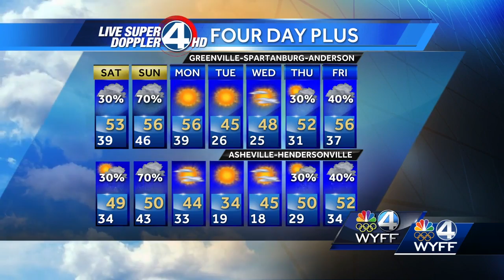Chris Justus' Complete Forecast